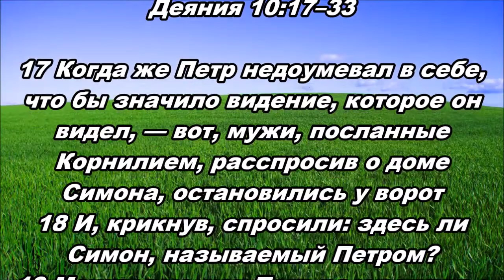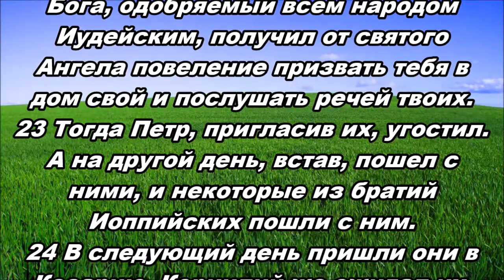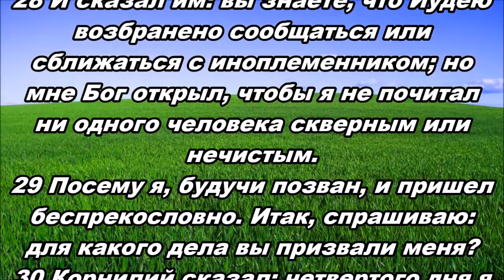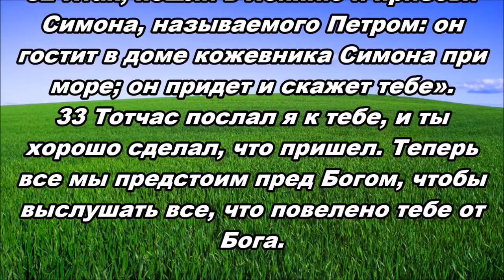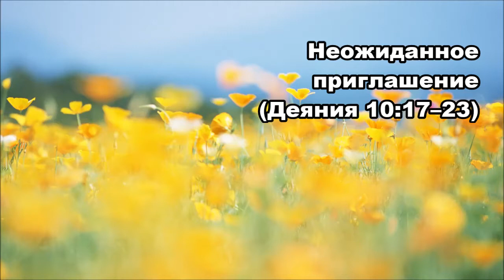Тихое время с Живой Жизнью: Деяния 10:17–33 (29062018)